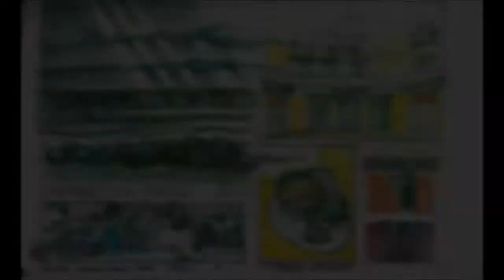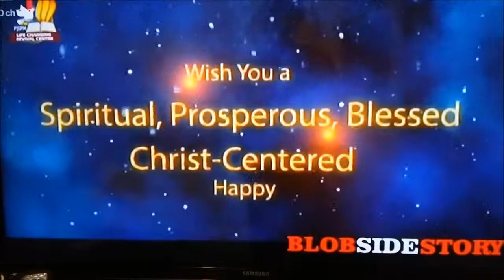30 dic 2017 - sketchcrawl degli auguri al pontile di ostia